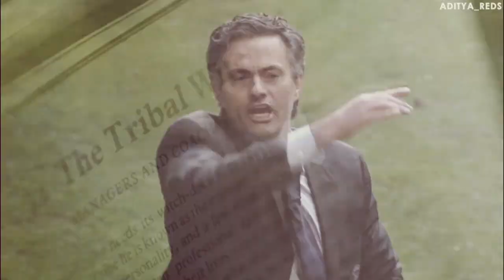Welcome to Manchester United - Jose Mourinho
Its finally happened, Jose Mourinho is the new manager of Manchester United. As someone rightly said "He is man hated by all unless he's yours.

Jose and United both are Hurt and both are making to look to make a big comeback. Bring on the next season.

Soundtrack
Yelawolf - Till It's Gone